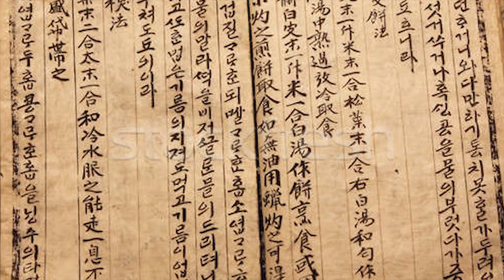Çin Hakkında Bilinmeyen Çarpıcı Gerçekler | Dünyanın En Kalabalık Ülkesindeki Gariplikler!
Dünyanın yaşayan bu en eski uygarlığı kimi zaman geçmişten gelen garip gelenekleri kimi zaman da modern dünyanın en uç noktasındaki gariplikleri ile sizi her dakika şaşırtır. Buna bir de Çinlilerin tuhaf, komik ve ilginç gelenekleri eklenince şaşırmaktan yorulduğunuzu hissedersiniz kim zaman. Çin Uzak doğunun incisi. Bu dev ülkeyle ilgili az sonra sizlere aktaracağımız gerçekleri duyunca 'yok artık' demekten kendinizi alamayacaksınız. İşte Çinliler hakkında pek duyulmamış gerçekler...